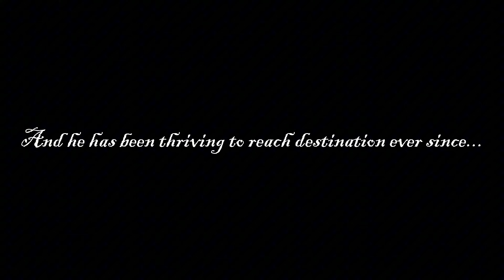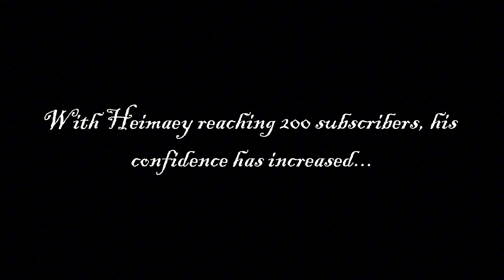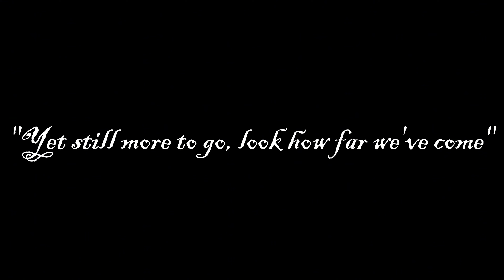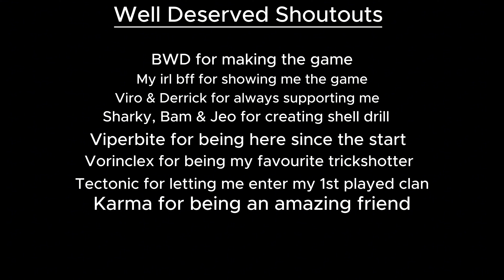"Yet still more to go, look how far we've come"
Special shoutout for the people who helped me get my 1st kill while equipping cc badge : Bald Egg, Viperbite (my guy), Tetra, gunpro_2182 and Seq (please stop hacking tho)